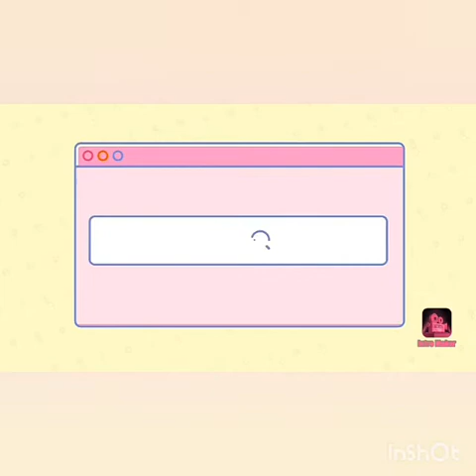Class 4 chapter 3 કડવા પાંદડા